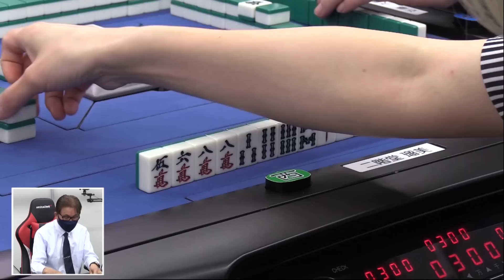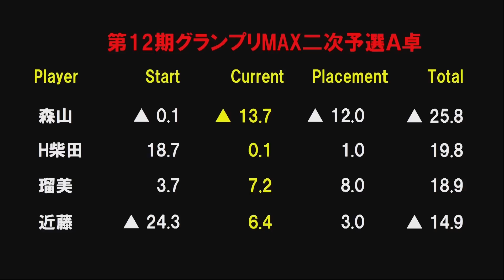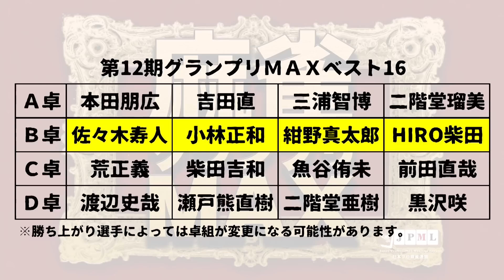【麻雀】第12期麻雀グランプリMAX二次予選A卓５回戦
森山茂和vsHIRO柴田vs近藤久春vs二階堂瑠美
実況：優月みか
解説：瀬戸熊直樹
ルール：日本プロ麻雀連盟ルール